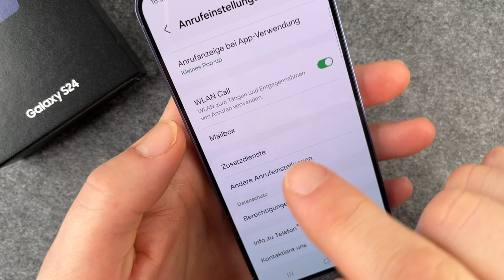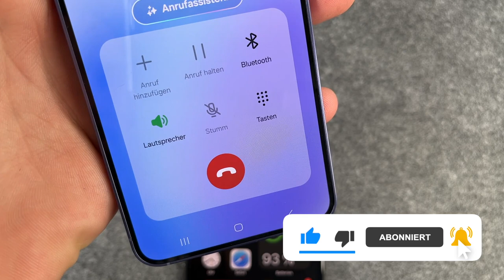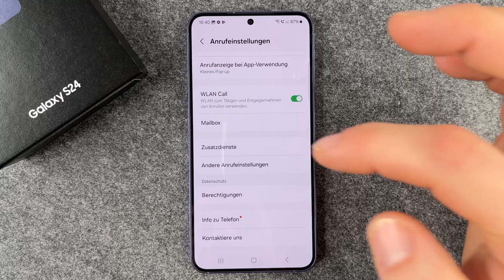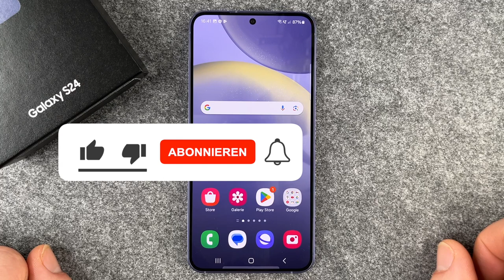Samsung Galaxy S24 Anonym anrufen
Ihr wollt mit Eurem Samsung Galaxy S24 Anonym anrufen, wisst aber nicht, wie das funktioniert? Wir zeigen euch, wie ihr eure eigene Rufnummer unterdrücken könnt, um im nächsten Anrufversuch anonym zu bleiben. Nicht gerne gesehen, aber möglich. Achtet darauf, es nach dem Versuch, so durchzukommen, wieder rückgängig zu machen, da die meisten Leute entweder solche Anrufversuche unbeantwortet lassen oder es auf Ihrem Smartphone so eingestellt haben, dass solche Anrufe "geblockt" werden, oder über ihren Anbieter generell anonyme Anrufe haben sperren lassen. Für einen gut gemeinten Zweck zeigen wir euch, was Ihr einstellen müsst, aber treibt damit keinen Unfug. Viel Spaß bei unserem Tutorial.